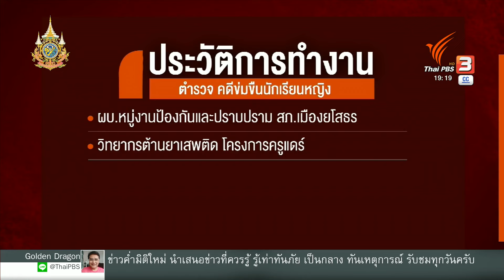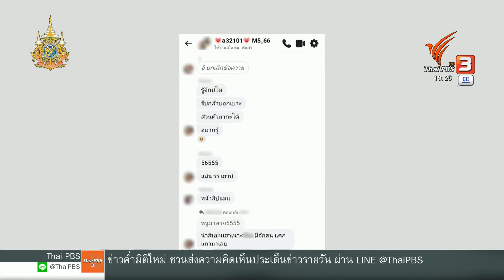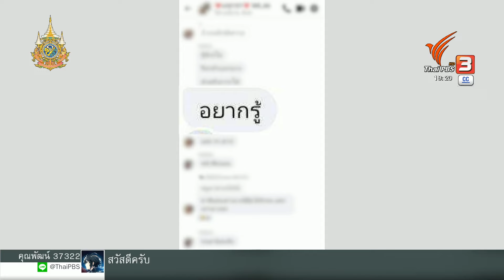คดีตำรวจข่มขืนนักเรียน เก็บหลักฐาน-สอบพยานเพิ่ม | ข่าวค่ำมิติใหม่ | 31 ม.ค. 67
ตำรวจผู้ก่อเหตุข่มขืนนักเรียนหญิง เคยปฏิบัติงานในโครงการครูแดร์ เป็นวิทยากรฝึกอบรมต่อต้านยาเสพติด ให้นักเรียนในโรงเรียนนานถึง 10 ปี เขาจึงเป็นที่รู้จัก และได้รับความไว้วางใจ นักเรียนบางคนเรียกเขาว่า ครู และพบข้อความแชต อ้างว่าเป็นข้อความที่ผู้ก่อเหตุ คุยกับนักเรียนหญิงคนอื่น ในเชิงชู้สาว